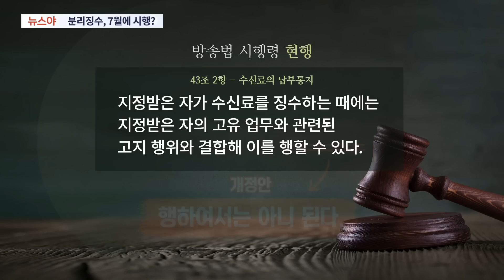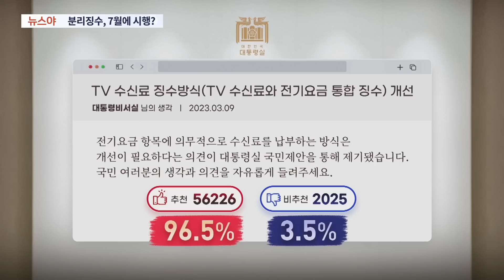[뉴스야?!] KBS 수신료 분리징수, 7월 시행?